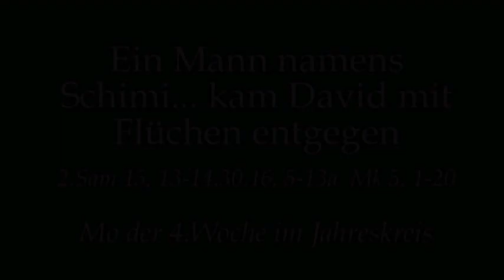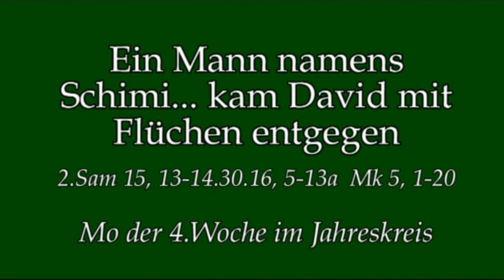Von Gott her zu verstehen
Predigt von Rektor Dr.Johannes J.Kreier am Mo der 4.Wo im Jahreskreis im Kloster am Rande der Stadt/ Saarbrücken.